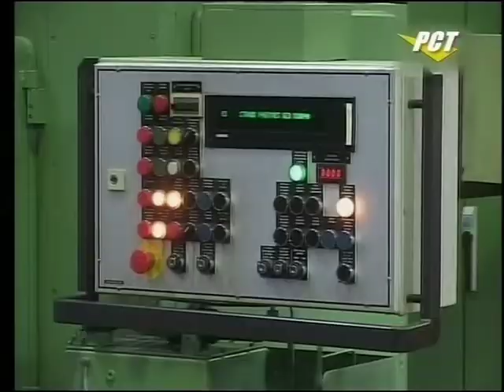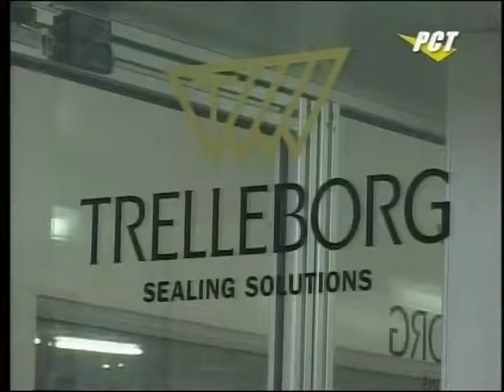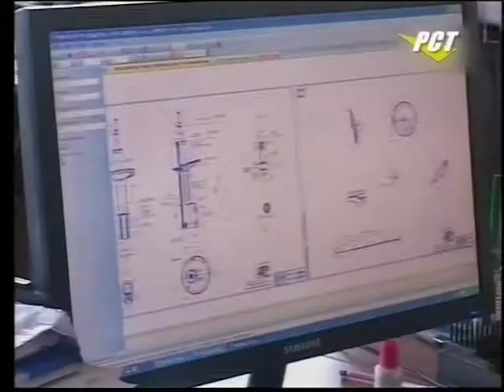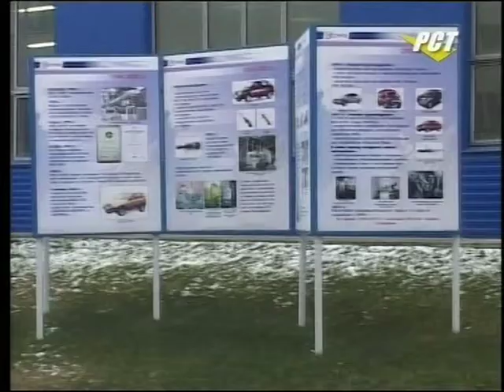Фильм о Скопинском автоагрегатном заводе. Часть 3 (2012)